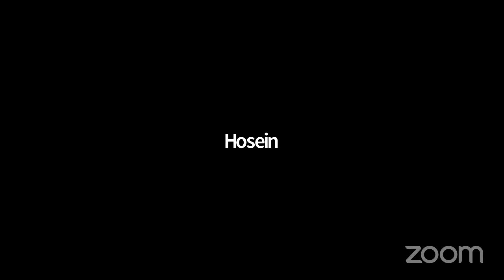جلسه ویژه سخنرانی کمیته دفاع از حقوق اقوام و ملل ایرانی، ۲ دسامبر ۲۰۲۲